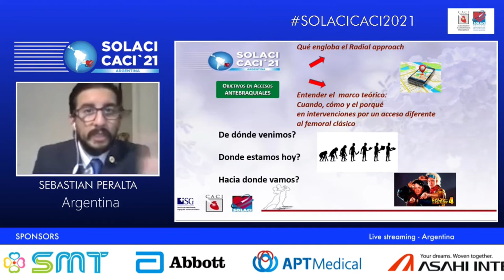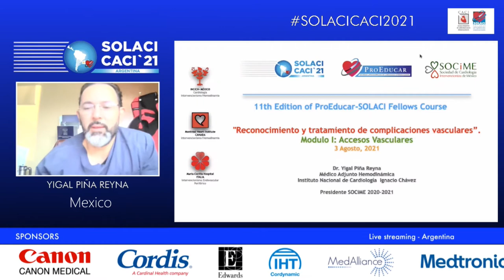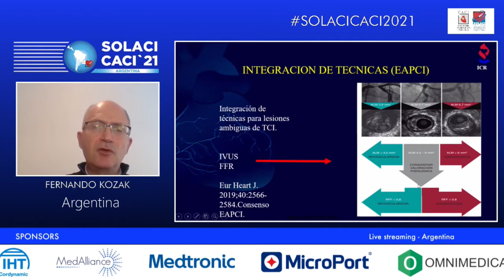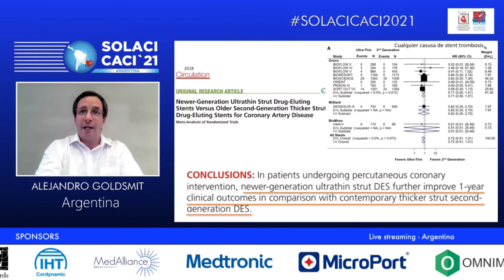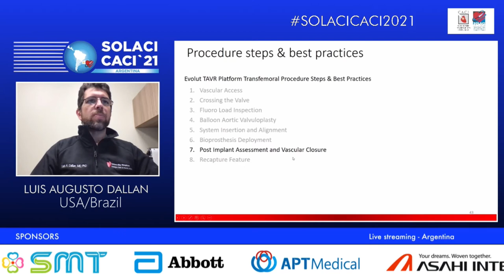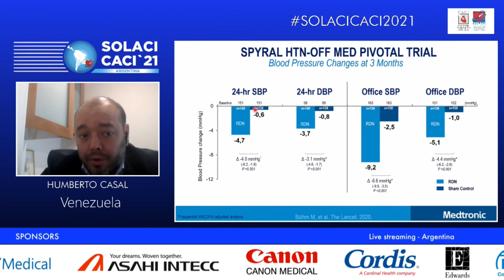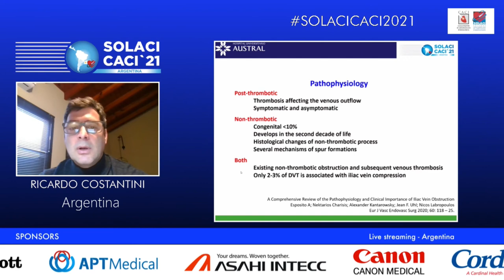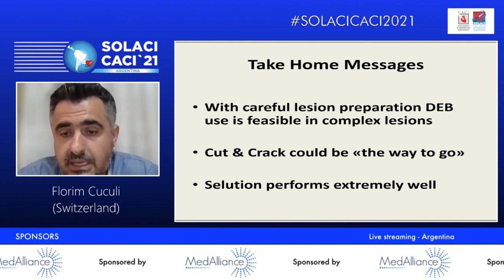SOLACI-CACI 2021 - Día 2 Completo - 11° Curso ProEducar - Andreas Gruentzig Auditorium - (INGLÉS)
✔️ Día 2 Completo, SOLACI-CACI 2021
✔️ Actividades del Salón Andreas Gruentzig
📅 Evento realizado entre el 02 y el 06 de agosto de 2021

👨‍🏫 Contenidos:
-00:01 - MODULE 1: Vascular Accesses
-01:38:28 - MODULE 2: Complex Coronary Intervention. Educational Clinical Cases
-03:02:50 - MODULE 3: Clinical Session for Interventionists
-04:32:20 - MODULE 4: Structural Heart Disease: Step by Step
-06:02:04 - MODULE 5: Old Territories, New Interventions (ART) - (UTC -3)
-07:51:10 - MEDALLIANCE Symposium - SELUTION SLR DEB – Changing the Treatment Paradigm for Complex Lesions